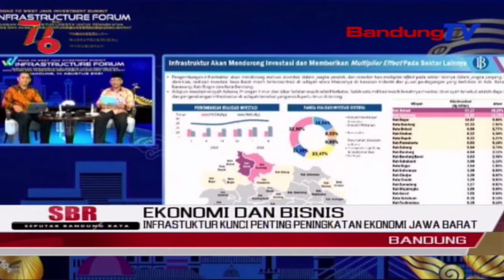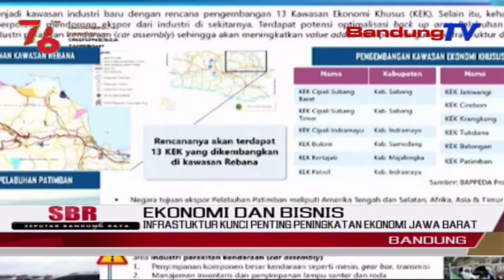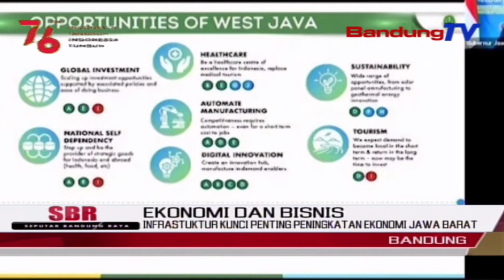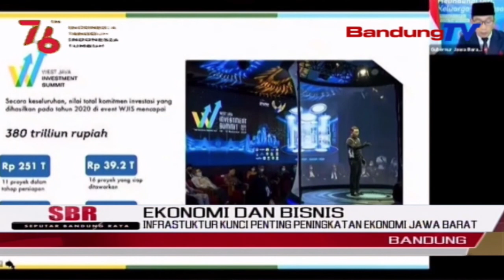Infrastuktur Kunci Penting Peningkatan Ekonomi Jawa Barat | SBR | BANDUNGTV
SBR | BANDUNGTV | NIKEN PRATIWI | Pembangunan Infrastruktur Menjadi Kunci Penting Dalam Mengejar Target Peningkatan Ekonomi Jabar, Beberapa Tahun Mendatang. Namun, Pembangunan Infrastruktur Perlu Dilakukan Secara Merata Di Semua Wilayah, Agar Konektivitas Ekonomi Bisa Terbangun Dengan Baik. Hal Tersebut Terungkap Dalam Forum Infrastruktur, Yang Digelar Sabtu Lalu, Secara Virtual.